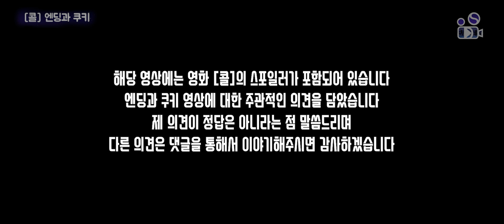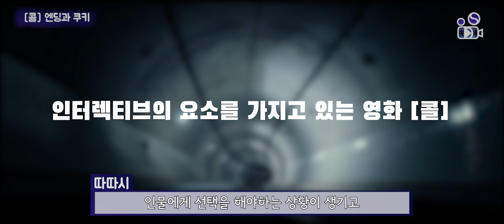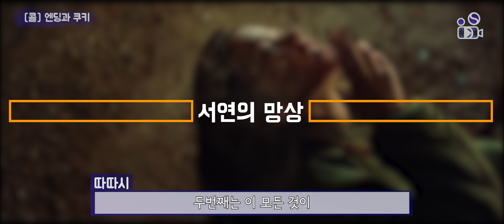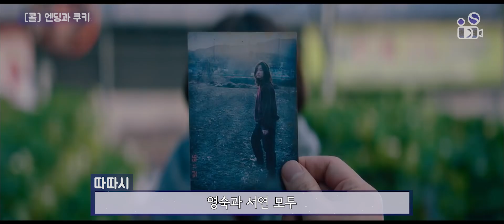[스포] 영화 [콜]의 엔딩과 쿠키에 대해서 문득 들었던 생각 / 쿠키 영상과 엔딩에 대한 의견 및 해석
콜 / 2020년 11월 27일 공개

감독 : 이충현
배우 : 박신혜, 전종서, 김성령, 이엘, 박호산

되도록 콘텐츠와 관련된 내용의 댓글을 부탁드립니다. 다양한 의견과 생각을 적어주시되, 타인의 생각, 의견을 폄하하거나 무시하는 댓글을 삭제 처리될 수 있습니다.